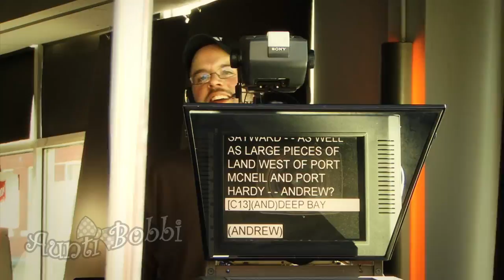Aunti Bobbi the Clown / Episode 3: Me & my Harp-a-Tuba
Aunti Bobbi knows she will fit in somewhere with her Harp-a-Tuba made from recycled material.  Being different can be a challenge but there is a place for everyone in the world! Music: Vancouver Island Symphony Thank you to A Channel Vancouver Island and Devyn Brugge of dbfilms